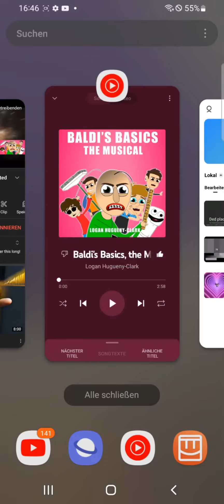baldis basic the music full !